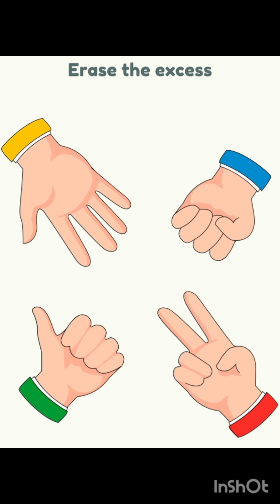Erase The Correct One ( Full video )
games
kids video